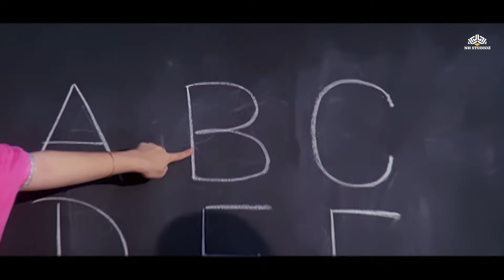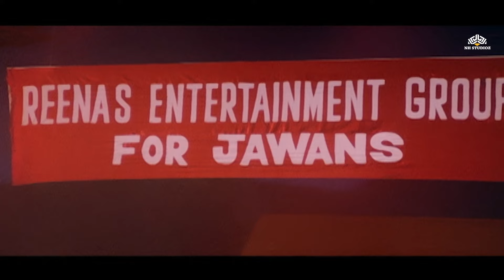𝘼𝙖𝙨𝙢𝙖𝙖𝙣 (आसमान) 1984 | 𝙍𝙖𝙟𝙞𝙫 𝙆𝙖𝙥𝙤𝙤𝙧, 𝘿𝙞𝙫𝙮𝙖 𝙍𝙖𝙣𝙖, 𝙏𝙞𝙣𝙖 𝙈𝙪𝙣𝙞𝙢 | 𝙍𝙤𝙢𝙖𝙣𝙩𝙞𝙘 𝙁𝙪𝙡𝙡 𝙈𝙤𝙫𝙞𝙚 𝙃𝘿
Movie : Aasmaan (1984)
Starring : Rajiv Kapoor, Divya Rana, Arun Govil, Sharat Saxena,Tina Ambani, Mala Sinha
Genre : Romance, Drama, Mystery
IMDB : 8.2
Director : Tony Juneja

Trivia
Producer Tito, who produced films like Do Anjane & Ram Balram, had also produced this film and his brother Tony made his debut as director with this film.

Story:
When the mother (Mala Sinha) welcomes her son (Rajiv Kapoor) back from war, little does she know that she is welcoming home a look-alike - not her son. But the family pet dog senses something odd about him, and is not fooled. Neither is the sweetheart. But the mother attributes this to the war and will not believe anyone that her son has changed. What will convince the mother that he is not her son? How did the look-alike acquire her son's identity?